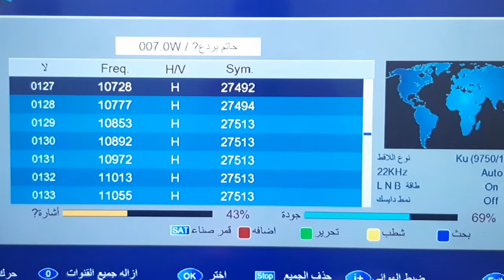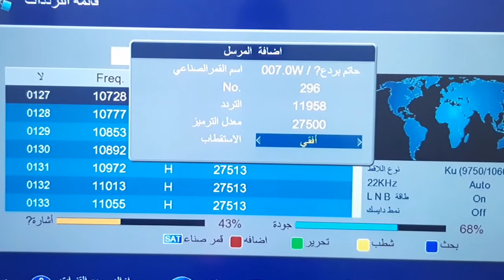تردد قناة هنا بغداد الجديد 2020 Hona Baghdad TV علي النايل سات